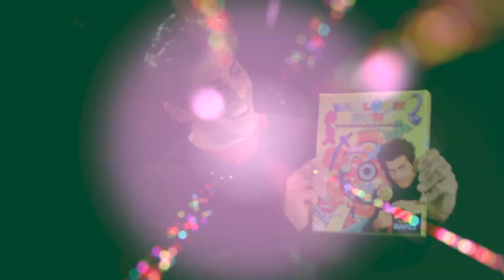Mapez – Coffret sculptures sur ballons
L’ensemble qui est dans cette boîte vous permettra d’explorer le monde fantastique des sculptures de ballons.